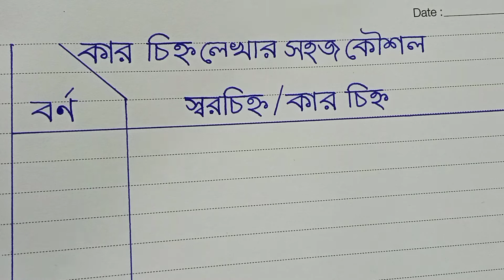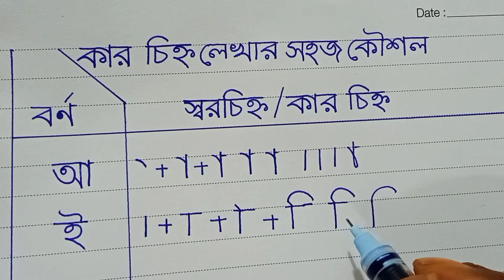Bangla Hater lekha Sundor Korer upai | স্বর চিহ্ন লেখার কৌশল